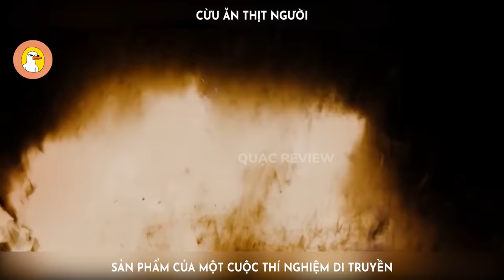Tóm Tắt Phim Kinh Dị: Cừu Ăn Thịt Người | Quạc Review Phim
Sản Phẩm Từ Một Cuộc Thí Nghiệm Di Truyền
-- Tóm tắt phim: Black Sheep - Cừu Ăn Thịt Người  --

Loài cừu vốn sống rất hiền hòa và được nhiều người yêu thích. Thế nhưng một trục trặc trong di truyền đã biến loài cừu lông trắng hiền lành trở thành những con thú ăn thịt khát m.áu.